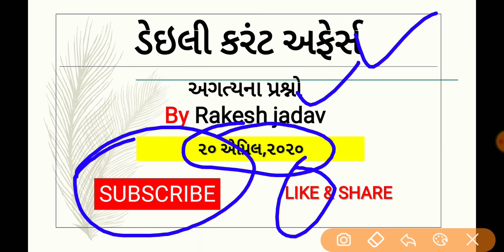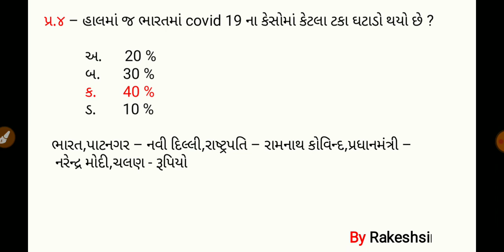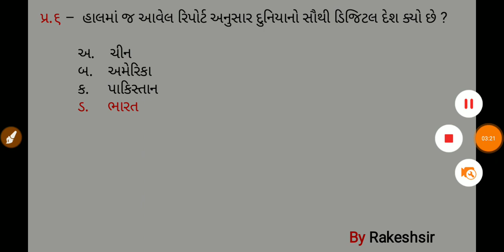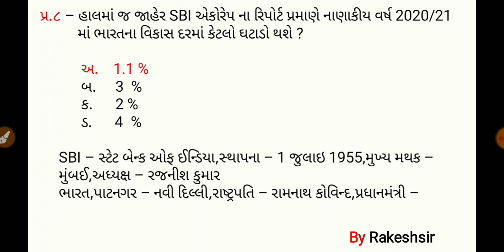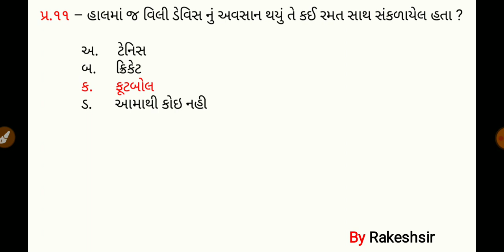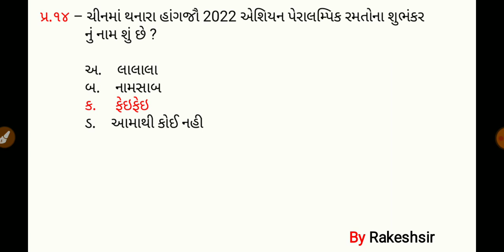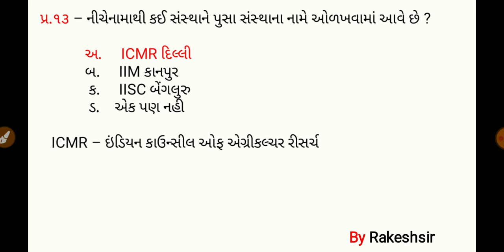20 April 2020,Current affaires in gujrati,daily gk in gujrati,MCQ,GPSC,SSC,BANK,RAILWAY,POLICE